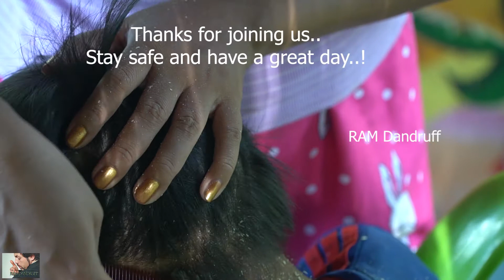Psoriasis treatment - Big Flakes, Dandruff Scratching #129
Hello all you guys,
Wellcome to RAM Dandruff Channel.

These videos took from all poor guys from my village and in order to raise funds for them.

Thanks for joining us, stay safe and have a great day..!
Regards,
RAM Dandruff

💕💕Find Me More Via These Keywords
RAM Dandruff,
dandruff,
dandruff scratching big flakes
Huge Flakes